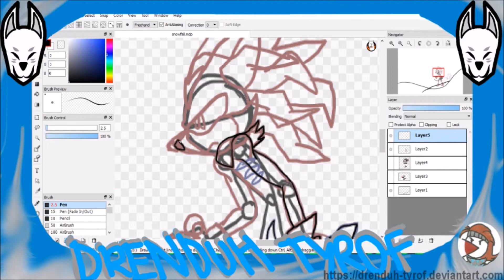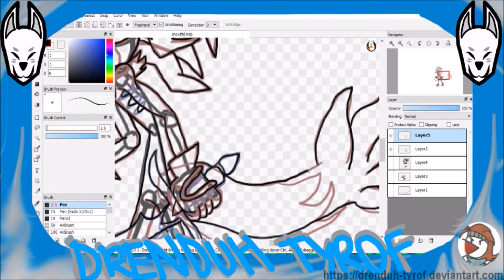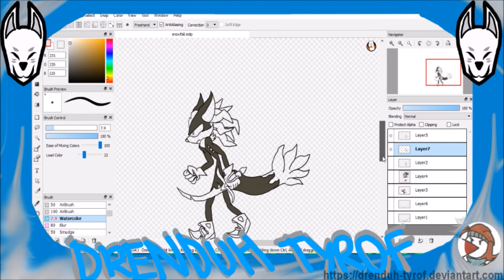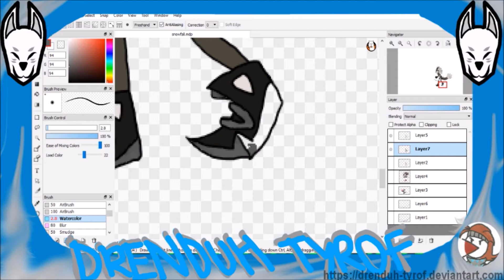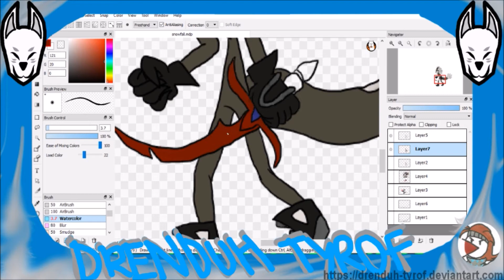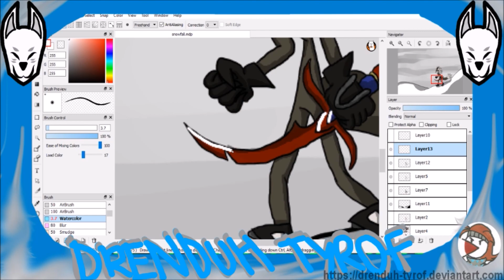Trudge Through The Snow // SPEEDPAINT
Hello again! It's been a while since I last uploaded, huh?

Anyway, here's a speedpaint I did of Infinite travelling through the snow. This was done for the Sonic Amino '12 Days of Christmas' event they're doing. I basically have to create something Sonic related on there for the 12 days leading up to Christmas, so from the 13th to Christmas Eve, and it has be be related to the prompt given. Today's prompt was 'snowfall', so that's why Infinite is wandering through the snow.

Also, I've included a little bumper for the Net Neutrality issue that's happening. Check out this website for more details and how you can fight back against the repealing of the Net Neutrality laws and how you can fight back.

That's all for now. Maybe you'll see speedpaints for the other days, who knows?